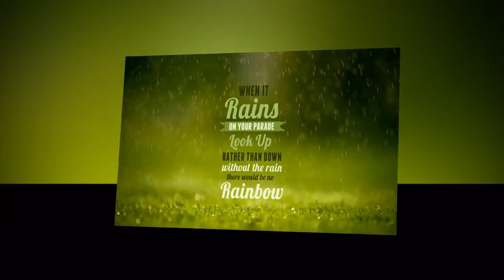Motivational Speeches Every Day